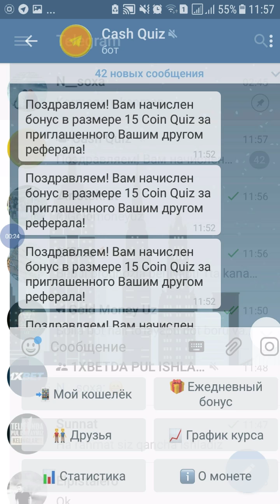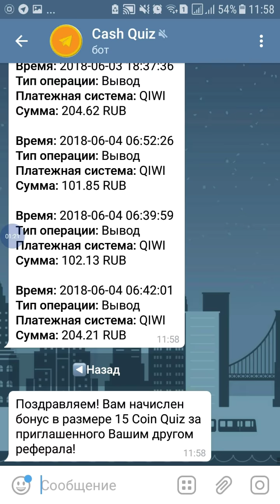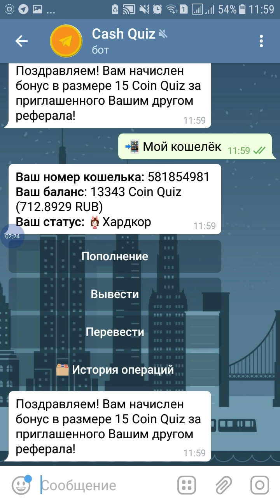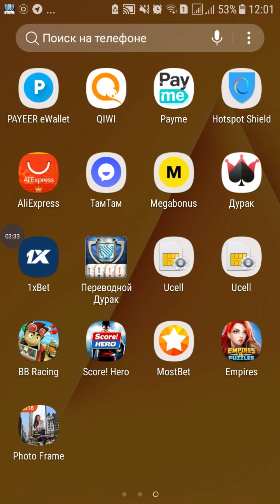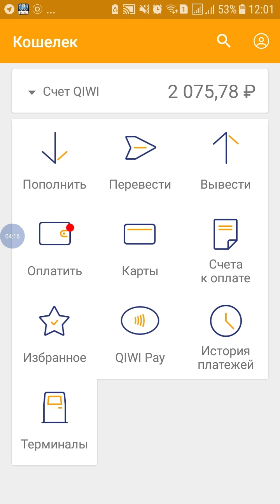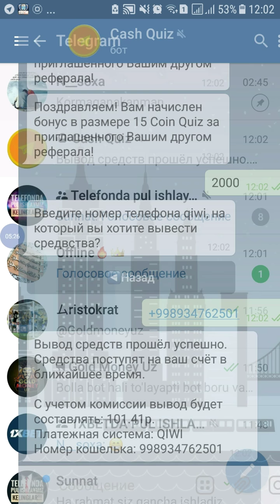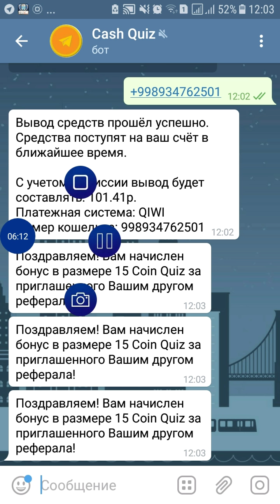Телеграмда Шунча Пул 24Соатда 2000Рубл Бу Дахшат.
BOT TO'LAMAYAPTI

ХАММАНГИЗГА ОМАД